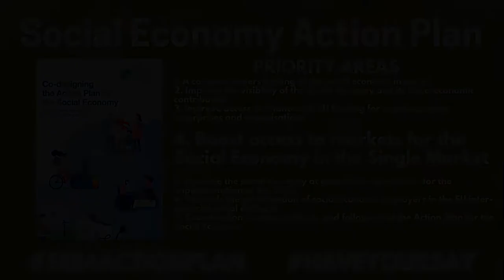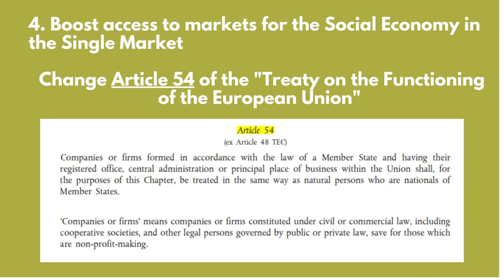SEE4ActionPlan priority 4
📢 🗞️ SocialEconomyActionPlan proposals and consultation

Priority 4 ➡️ “Boost access to markets for the Social Economy in the Single Market”

☑️ SEE4ActionPlan important policy paper